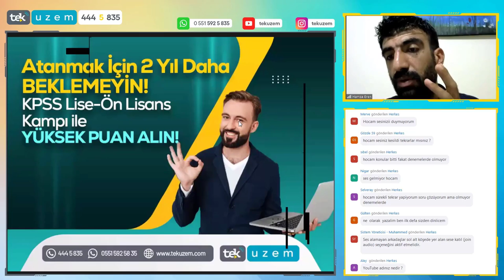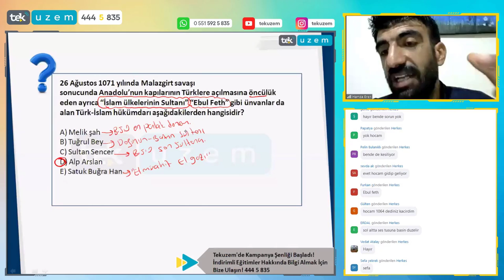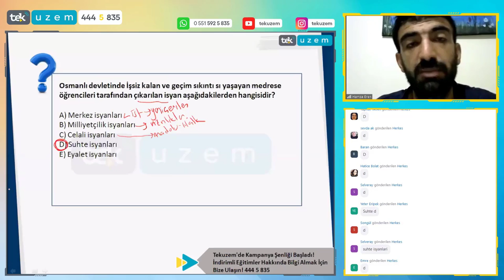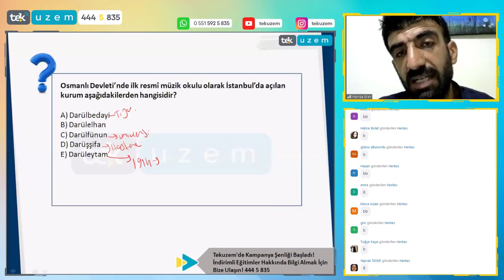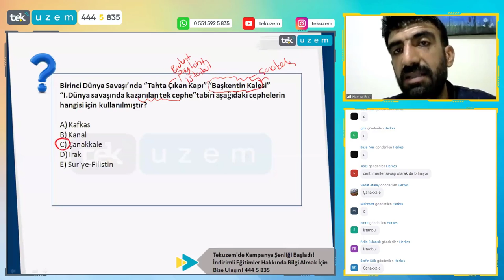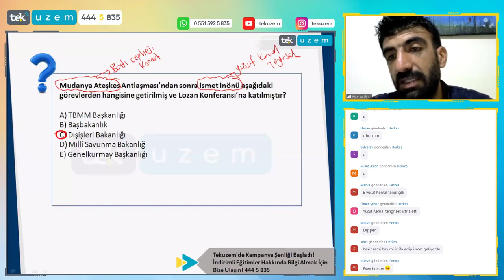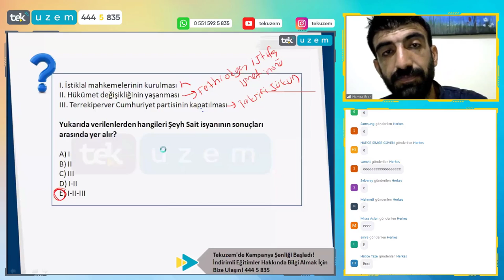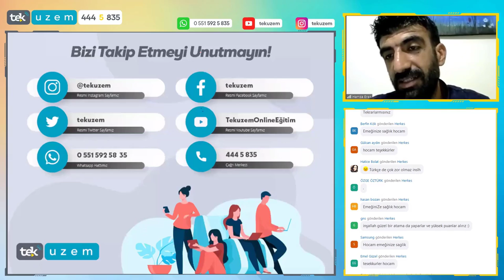KPSS Lise-Ön Lisans Tarihte 27'de 27 Yapmak İsteyenlere!